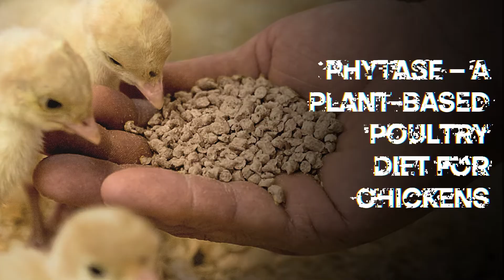Phytase – A Plant-based poultry diet for chickens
Increasing levels of phytase past recommendations of the feed formula can improve the overall production performance of broiler chickens and consequently enhanced economic profitability. The findings of this new study are published in the International Journal of Poultry Science.